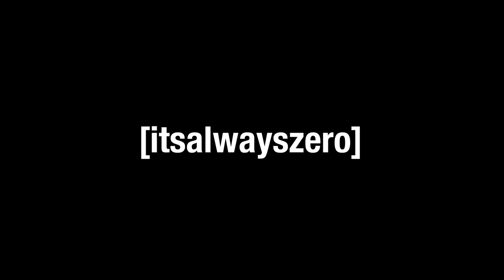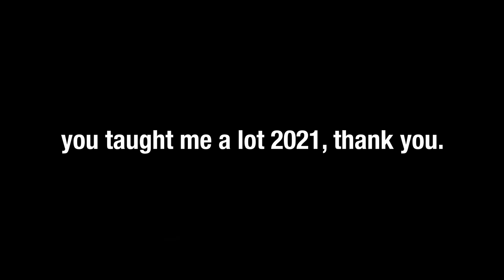My 2021 Director Reel | Sony A7s III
I’m always late on things like these, but thank you everyone for an amazing 2021. This past year I’ve met a lot of people and have gotten to work with some talented minds. I’ve learned, gained and let go of a lot this year. I chased my passion the hardest I possibly could… and I didn’t regret a single moment. Thank you to everyone who has crossed paths with me along my journey this year. More life.

Thank you so much for the continuous love and support, I wouldn't be here without you guys!
- ZERO ♛